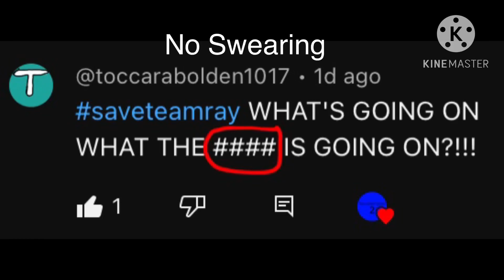When People Break The Team Ray Rules